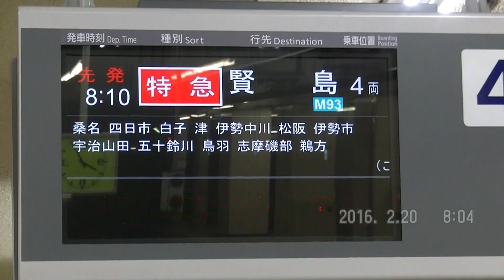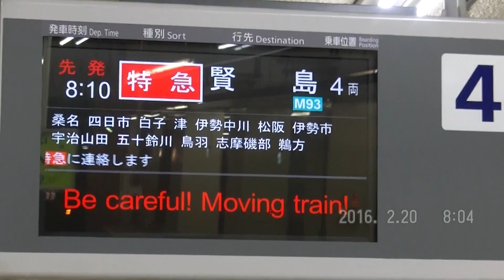近鉄6815ﾚ・賢島行き特急(入線シーンのみ) NN52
2016/02/20(土)